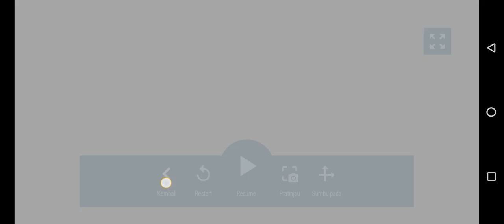Yui No Rabureta fan game yandere simulator 2d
Nope Beta tester

fan game IDK